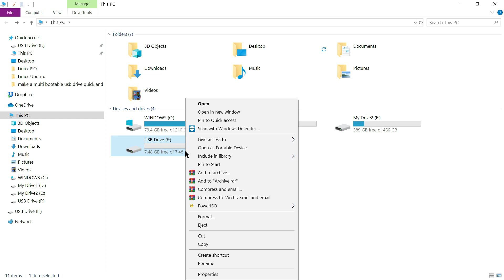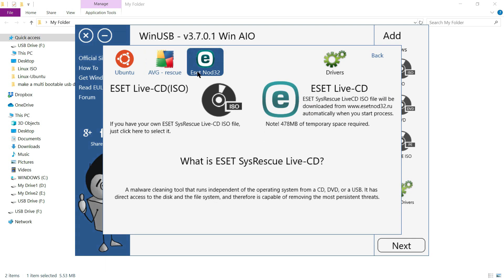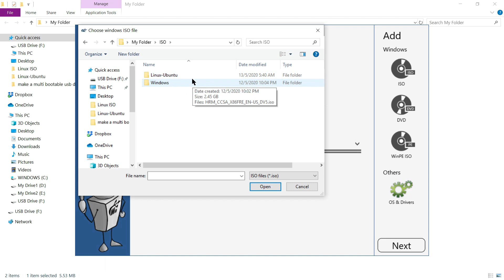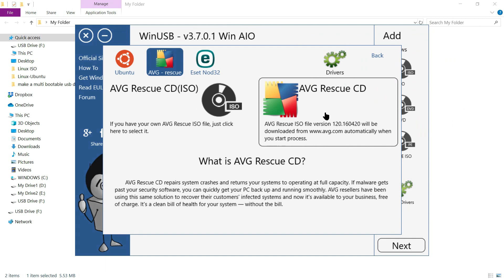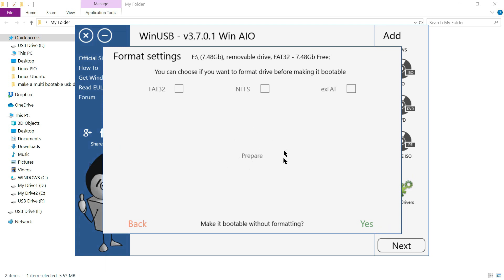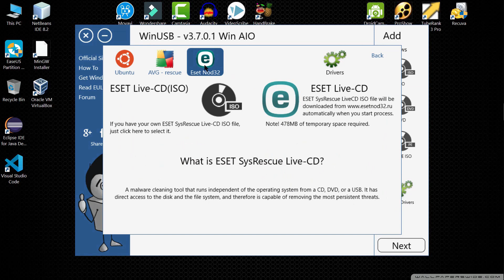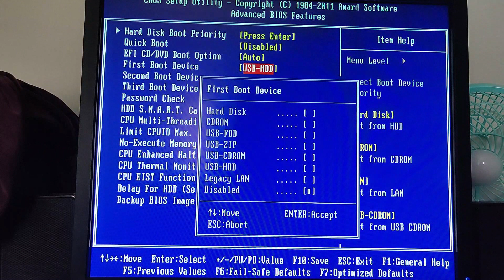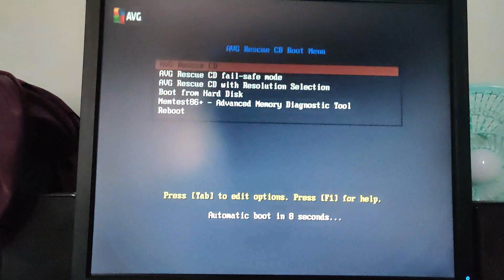Make A Multi Bootable USB Drive Quick And Easy Way (Bangla)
Title: make a multi bootable USB drive quick and easy way (Bangla)

WinUSB is an open and user-friendly lightweight portable application that lets you create Windows multi-boot USB flash drives, with just three steps that even your Granny could use.

Of course, creating bootable USB disks for Windows installations isn't perhaps the most complicated of tasks...And Allah knows there are hundreds of applications available to help you do it... but most of them require you to format the USB device before you do it, a hangover from the days when a Windows ISO file would literally fill most USB disks.

Code Window brings simple to understand Text and Video tutorials at zero cost and covers many subjects including IT, Programming, Troubleshoot, and many more. This channel is suitable for all viewers of all ages from Novice to Advanced. If you are really interested to know cool Tips & Trick and willing to save your money and time then stay with this channel.

Video Edited By:
Wondershare Filmora9
Camtasia 2019